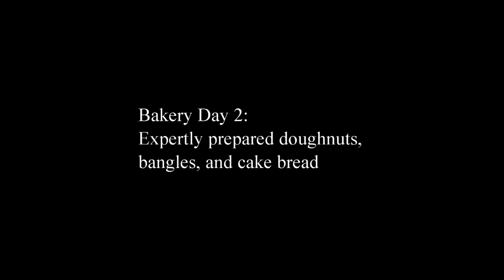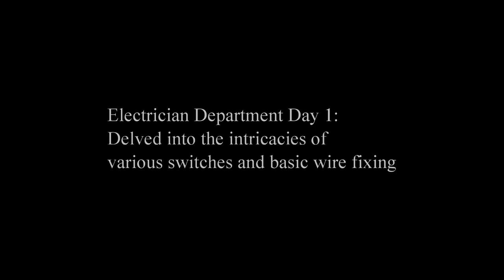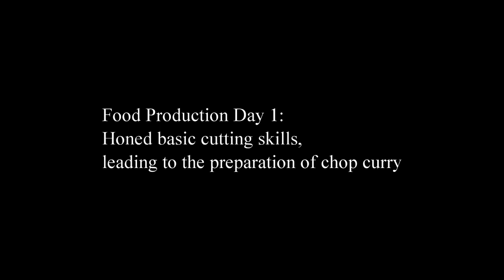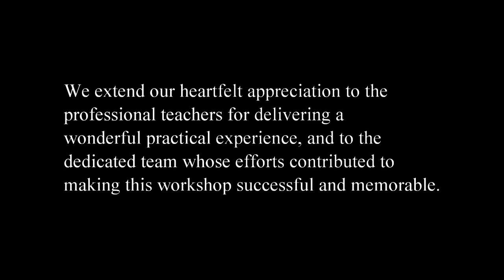tcv selakui students visit to tibetan iti oct & nov 2023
MultiSkill Foundational Course Practical training:

We are thrilled to share the incredible experience of Class 9 students during the six days of Practical Training at Tibetan Private ITI, Selakui from October 25th to November 17th. Our students delved into hands-on activities across various disciplines, leaving an indelible mark on their skills and knowledge.
🍰 **Bakery and Confectionery:**
🔧 **Engineering Techniques:**
⚡ **Electrician Department:**
🍲 **Food Production Department:**

Throughout these sessions, our students actively engaged with professionals, absorbing knowledge and refining their skills. The collaborative and practical approach ensured a successful and enjoyable learning experience.